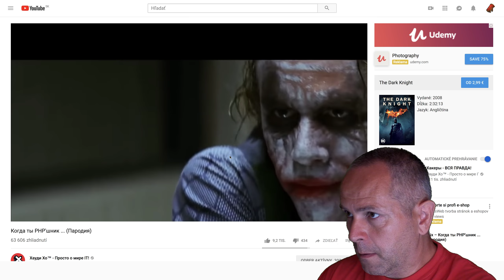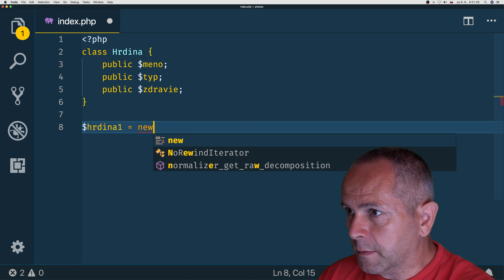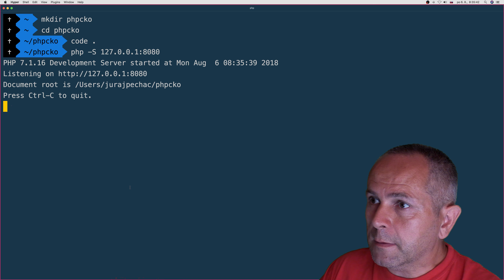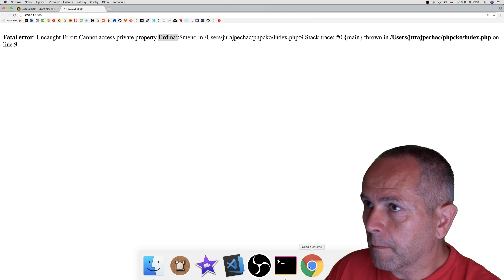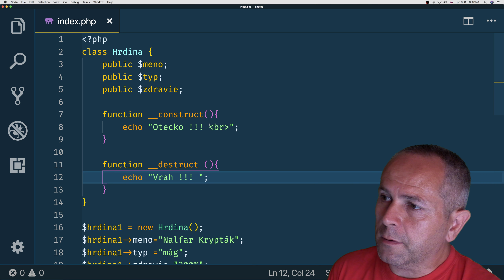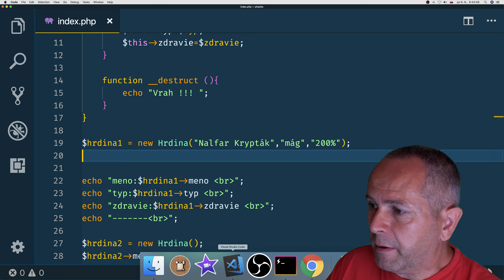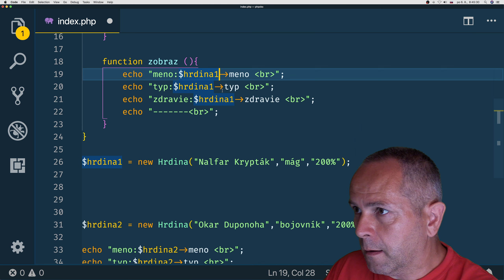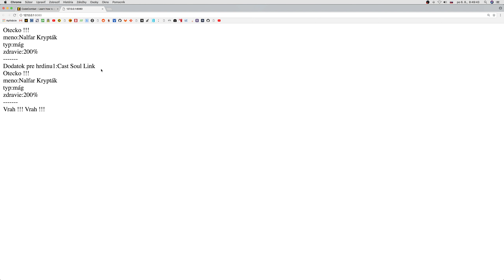838 🐘 Úvod do OOP ║PHP slovensky║ Programovanie s Yetim